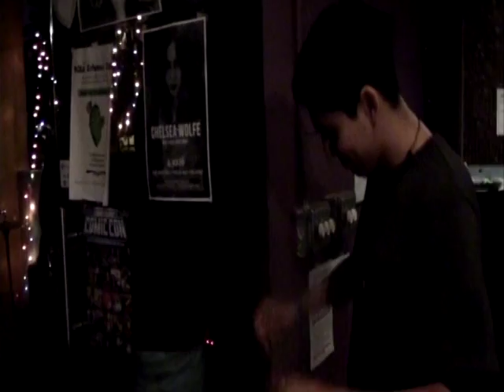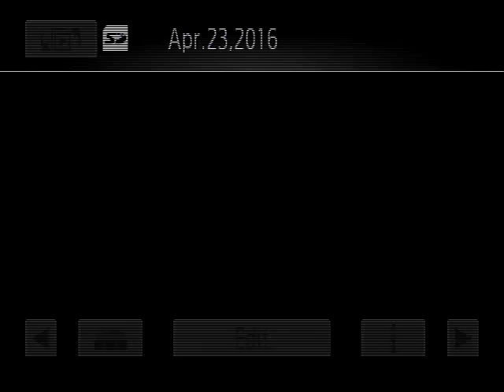OK Robot (full set) @ Yerberia Cultura 4:23:2016